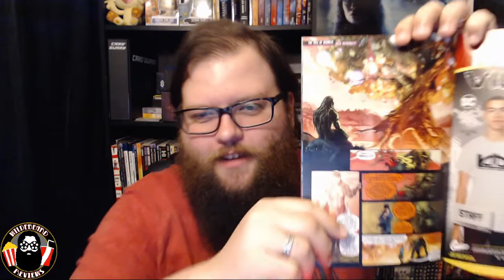Justice League Dark #1 - Review (WHY HAVE I NOT BEEN READING THIS?!?!)